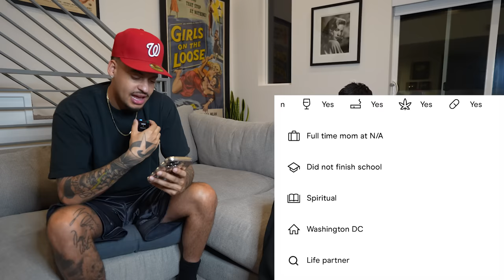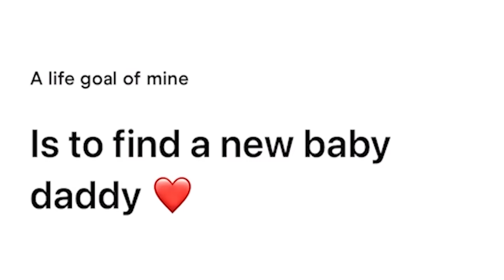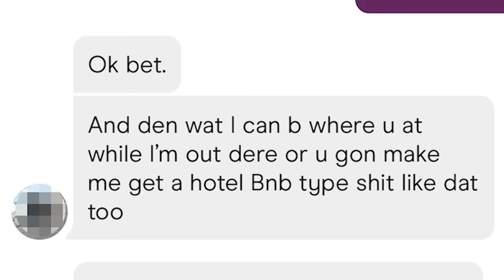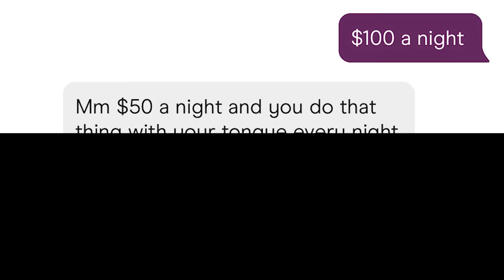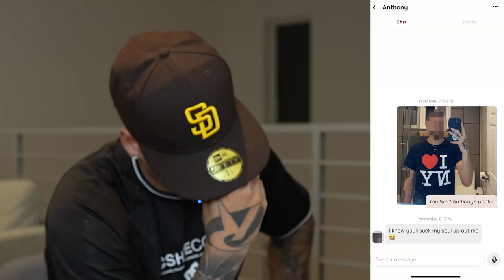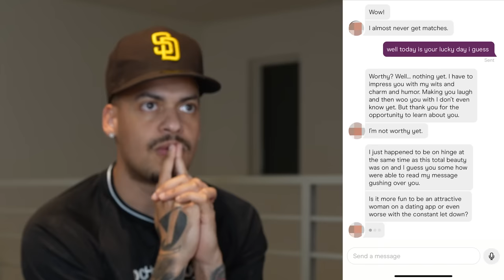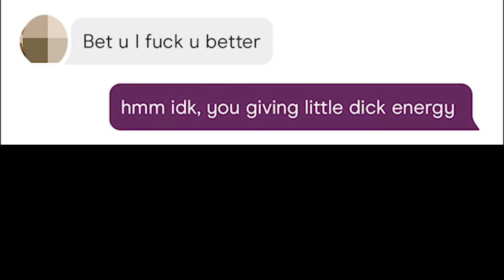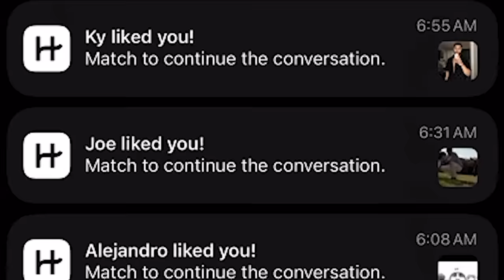ATTRACTIVE Guy Finds out what it's like to be an OBESE UGLY Girl on Tinder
[Video Title]
[Video URL]